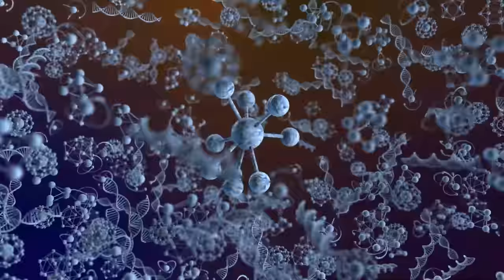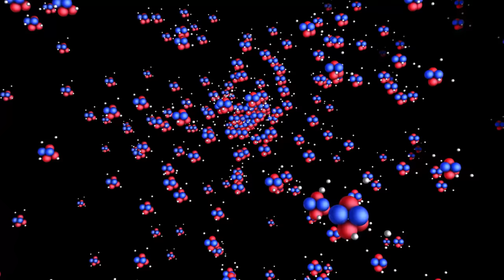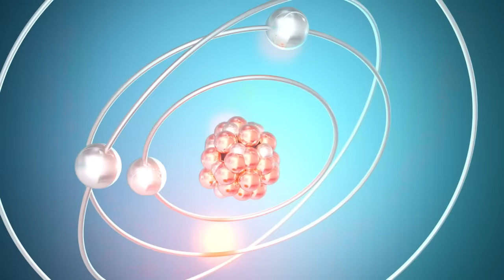Más allá del átomo: una Increíble Inmersión en el Corazón de la Materia y lo Infinitamente Pequeño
documental espacio, documental física cuántica

🌍 ¿Te has preguntado alguna vez en qué se basan los fundamentos de nuestra realidad?
¿Y si te dijera que el mundo que nos rodea está gobernado por partículas misteriosas y dimensiones invisibles?
¿Me creerías?
Nada más lejos de la realidad...
Sin embargo, desconocemos la naturaleza de las fuerzas y elementos que dan forma a nuestro universo.
Es cierto que los avances científicos de los últimos siglos nos han permitido comprender en detalle los acontecimientos que se desarrollan a escala macroscópica.
Pero cuando nos aventuramos a escalas más pequeñas, es como si entráramos en una realidad paralela cuyo funcionamiento se nos escapa.
En este mundo de lo infinitamente pequeño, las leyes de la física y la relatividad que conocemos ya no se aplican.
En su lugar, encontramos partículas extrañas, a veces invisibles, que interactúan de formas tan misteriosas que nos cuesta creer que realmente funcionen.
Física cuántica, teoría de cuerdas, supersimetría, principio de incertidumbre...
Tanto vocabulario que intenta describir los mecanismos de esta realidad invisible para hacerla más fácil de entender.

🔥 Como recordatorio, los vídeos se publican los DOMINGOS a las 18.00 h.

💥Voyage vers l'Infiniment Petit:
- Cada descubrimiento plantea inevitablemente su propio conjunto de preguntas...
En su afán por sondear el mundo microscópico, los científicos han sido capaces, sin embargo, de adentrarse en los secretos más pequeños de la naturaleza.
Mientras que hace unas décadas pensábamos que los átomos eran los bloques de construcción inseparables de la materia, hoy sabemos que estos elementos albergan un increíble bestiario de partículas.
Quarks, gluones, bosones de Higgs, neutrinos, fotones...
¡Es suficiente para marearse!
Decir que estos elementos son minúsculos es quedarse corto.
Para entenderlo, comparemos escalas.
Las observaciones del cosmos nos dicen que el diámetro del universo observable es de unos 93.000 millones de años-luz.
Este universo incluiría entre 100.000 y 200.000 millones de galaxias.
De hecho, nuestra Vía Láctea no es más que una minúscula gota de agua en un océano cósmico.
Sin embargo, desde nuestra perspectiva, sus dimensiones son desmesuradas: casi 53.000 años-luz.
 Eso es suficiente para albergar entre 200.000 y 400.000 millones de estrellas, y probablemente más de 100.000 millones de planetas...
Entre estas estrellas se encuentra nuestro sol: casi 700.000 km de radio.
Eso es unas 109 veces el diámetro de la Tierra.
Nuestro hermoso planeta azul, gigantesco a nuestros ojos, es en realidad invisible a los del cosmos.
Pues si el sistema solar fuera una ciudad de veinte kilómetros de diámetro, la Tierra sería poco más que una uva.
Y, sin embargo, casi 8.000 millones de seres humanos viven en ella.
Pero, de nuevo, las apariencias engañan, ya que el hombre está lejos de ocupar todo el espacio disponible en la Tierra.
Si agrupáramos a todos los seres humanos que viven actualmente, cabrían en una superficie equivalente a la ciudad de Los Ángeles...
Así pues, comparado con un planeta terrestre de tamaño modesto, el hombre es un grano de arena.
Si esta comparación de escalas te produce un ligero dolor de cabeza, espera a la siguiente parte.
Porque es posible ir mucho más lejos.
Cada ser humano, por microscópico que sea en comparación con el cosmos, está formado por unos 30.000 billones de células.
Y estas minúsculas células, observables sólo al microscopio, ¡están formadas a su vez por 100.000 billones de átomos!
Esta cifra varía mucho de una célula a otra, pero sigue siendo completamente excesiva.
Espera, podemos ir aún más lejos...
Si observas el núcleo de los átomos, te sorprenderá descubrir que están en un 99,9%... ¡vacíos!
En otras palabras, ¡teóricamente la materia está formada por la nada!
Puede parecer una locura, pero ocultos en esta nada hay diminutos elementos del mundo cuántico que dan vida a la realidad que conocemos.
Y aunque estamos hechos de átomos, su naturaleza profunda parece aún más lejana que los confines del universo observable.
Así pues, lo infinitamente pequeño oculta muchos misterios.
¡Así que prepárate para viajar al corazón de la materia!
Juntos, intentaremos desvelar sus secretos mirando literalmente en lo más profundo de nosotros mismos...

🎬 El programa de hoy:
    00:00 - Introducción
    06:30 - El mundo macroscópico
    22:40 - Sumergirse en el corazón de los átomos
    37:41 - Las partículas subatómicas
    42:06 - Los quarks
    51:40 - Leptones
    53:58 - Bosones
    58:37 - El Modelo Estándar
    1:07:42 - El bosón de Higgs
    1:12:46 - Los misterios de la física cuántica
    1:23:18 - La teoría de cuerdas
    1:29:22 - Supersimetría
    1:32:45 - Teoría cuántica de bucles